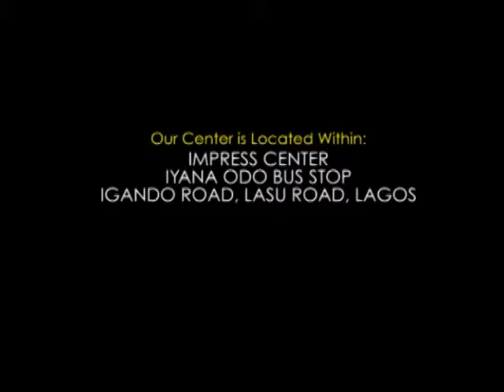A photo documentary - Hope For The Old International Foundation